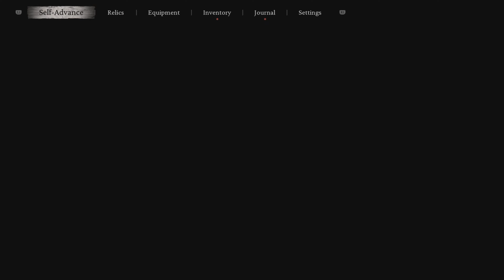Black Myth: Wukong PS5 First Prince of Flowing Sands Boss, Build & Scenes Timestamped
00:00 Intro
00:35 First Prince of Flowing Sands Boss Fight
03:19 Reward
03:32 Build